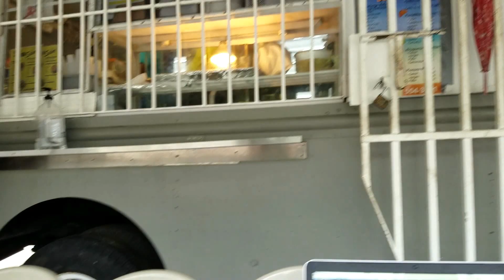La Familia - Episodio 2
Continua nuestra travesía de documentar los buenos momentos en familia.  Acompáñenos.  Dios primero Familia después siempre.